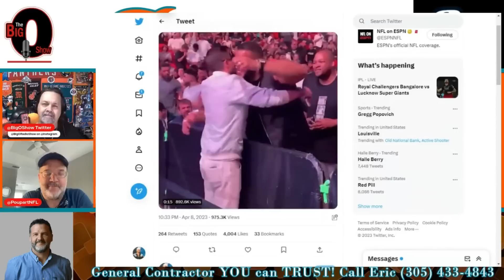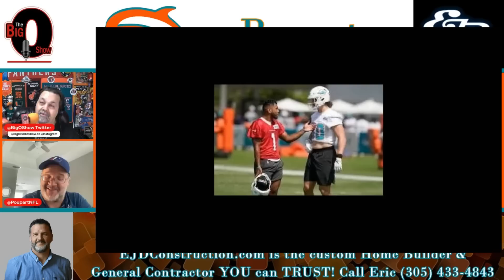The EJDConstruction.com Miami Dolphins Report w/ Alain Poupart 04 10 2023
Executive Producer - Sean Stanley
Edited By Sean Stanley

Slomin's Home Security - Slomin's Shield! Keep your family Safe,  CALL 1-800-ALARM-ME. THAT’S 1-800-ALARM- ME.

Sports Grill - 7 Great Locations